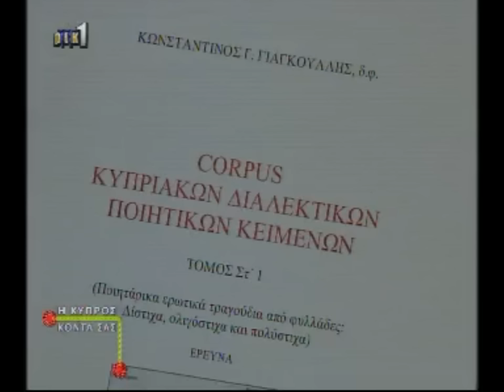Κυπριακά Τσιαττιστά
Ντοκιμαντέρ για τα Κυπριακά τσιαττιστά στην εκπομπή Η Κύπρος κοντά σας του ΡΙΚ1 στις 3.6.12.